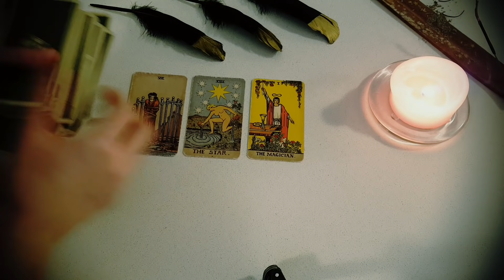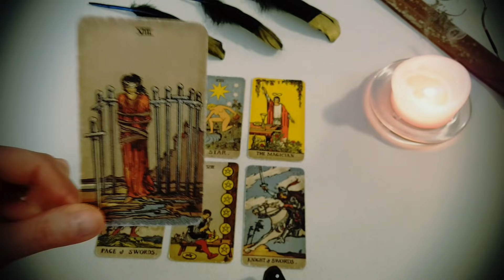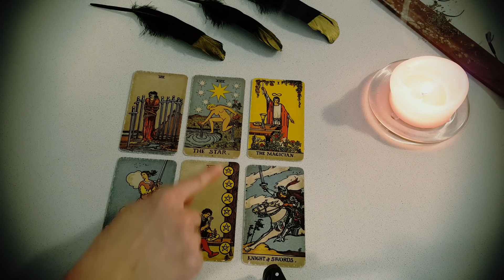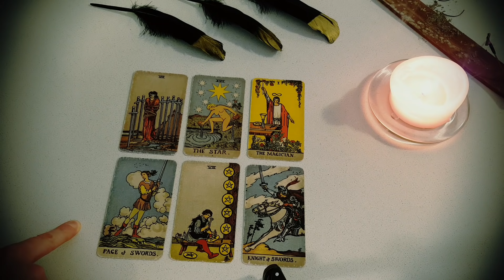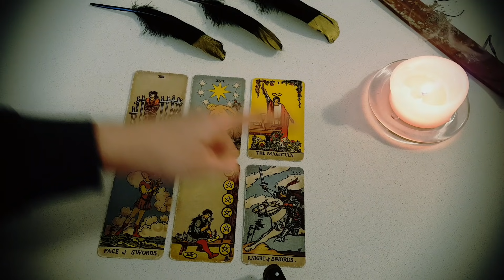TAURUS༄💖The UNIVERSE Doesn't Want You To Forget Them💖༄ Mid October 2021 Love Tarot